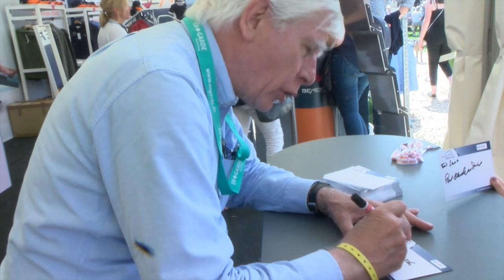Autogrammstunde mit Paul S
1. Juni 2019: Er ist ein Idol - Paul Schockemöhle, dreimaliger Europameister und Begründer der Riders Tour gab in Hamburg eine Autogrammstunde im BEMER-Zelt und war umringt von vielen jugendlichen Fans.